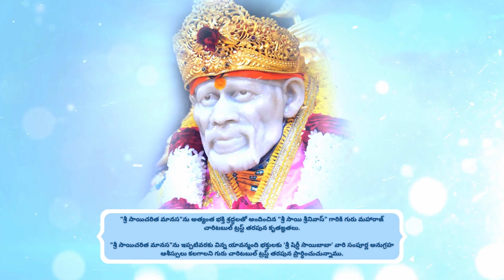GuruVani శ్రీ సాయిచరిత మానస భాగం - 36 by Shri Sai Srinivas